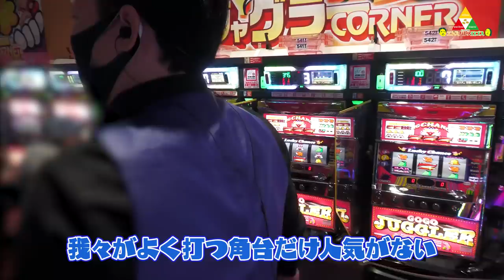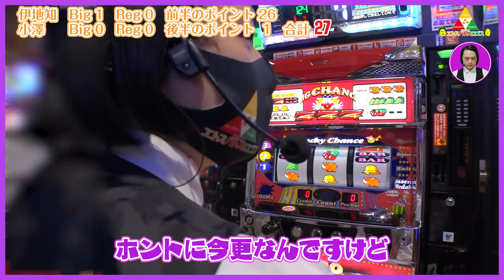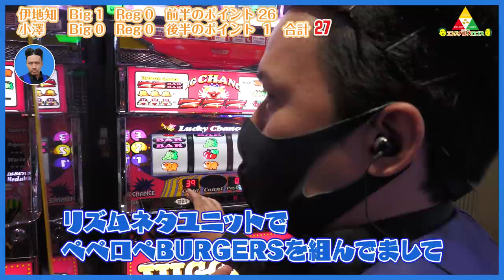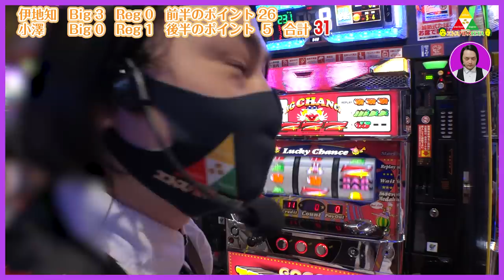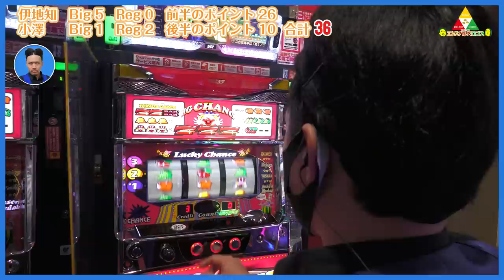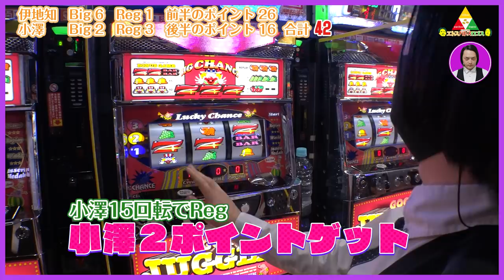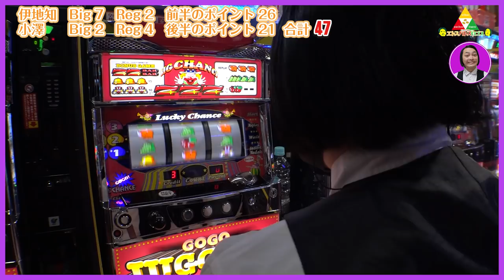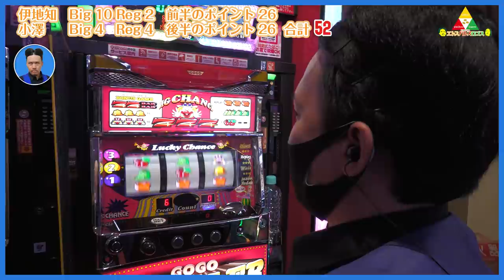ピスタチオのエトスパトスロゴス ＃010